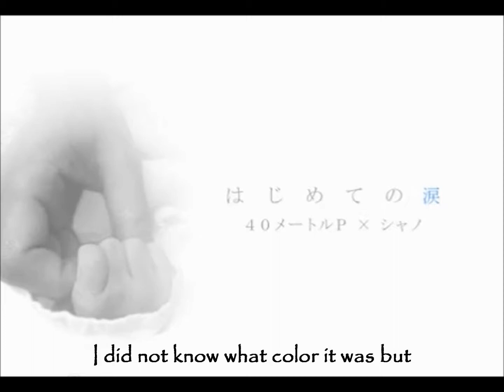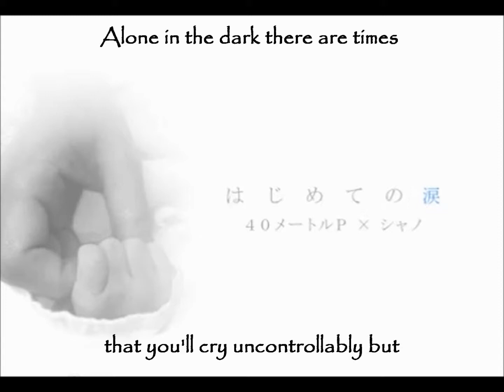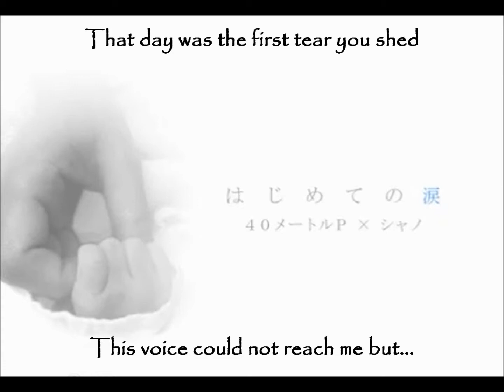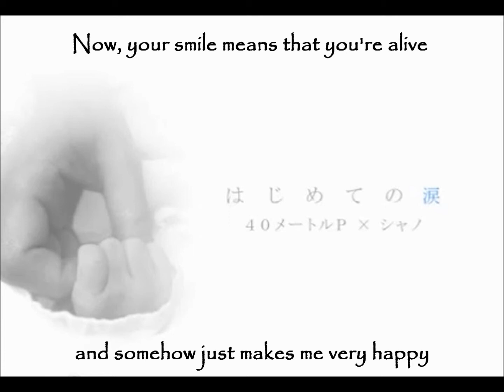【シャノ(40㍍)】 はじめての涙 【オリジナル】First Tears English subs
Again, English translated from the Spanish subs :'D It might be a better/closer translation than my last upload, I asked someone on Formspring for help with some of the translation :'D